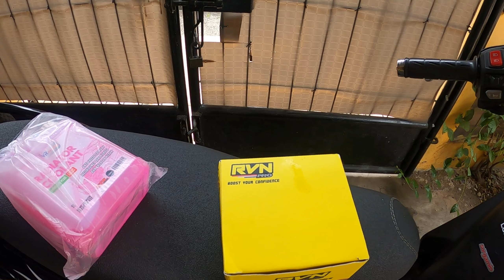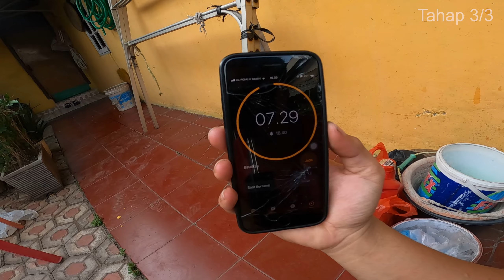Air Radiator Nyebrang ke Mesin Ini Penyebabnya dan Cara Mengatasinya!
Kalian pernah mengalami masalah air radiator yang bocor ke ruang mesin? Dalam video ini, Gua  membagikan pengalaman pribadi gua tentang bagaimana karet seal water pump KW menyebabkan air radiator motor gua masuk ke ruang mesin. Tonton sampai habis untuk mengetahui penyebab, dampak, dan cara mengatasi masalah ini agar motor kalian tetap dalam kondisi okeeee.